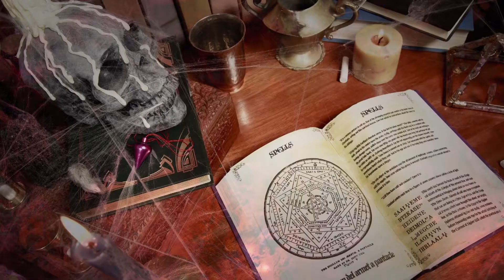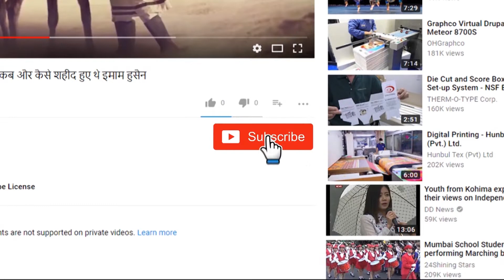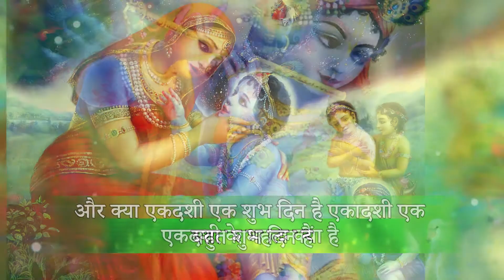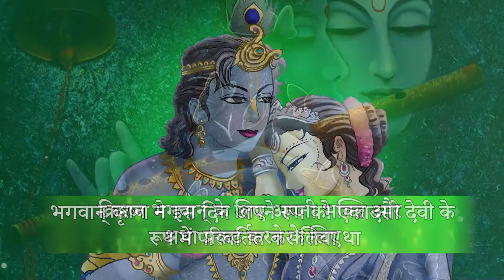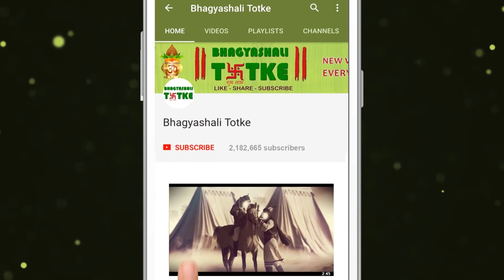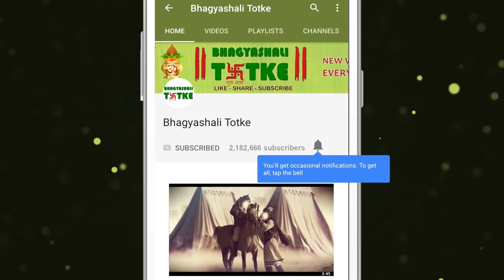एकदाशी और भगवान कृष्णा का क्या महत्व है || What is the significance of Ekadashi and Lord Krishna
कब आती हैं ? हर महीने  का 11वा दिन वैदिक लूनर केलिन्डर के अनुसार.जबकि हर महीने 2 एकादशी होती हैं. पहली एकादशी महीन की शुरवात में  होती हैं. जब चाँद अपने पूर्ण आकर की ओर अग्रसर होता हैं.इसलिए इसे पूर्णिमा का चाँद भी कहते हैं और दूसरी एकादशी इसके विपरीत जब चाँद अमावस्या के चाँद की ओर अग्रसर होता हैं.जिसकी वजह से इसे अमावस्या का चाँद भी कहते हैं.
When do you come On the 11th day of every month according to Vedic Lunar calendar. While every month there are 2 Ekadashi. The first Ekadashi is in the beginning of the month. When the moon is moving towards its full moon. Therefore, it is also called the moon of full moon, and in the opposite, when the moon is moving towards the moon of Amavasya, due to which it is also called the Moon of the new moon.